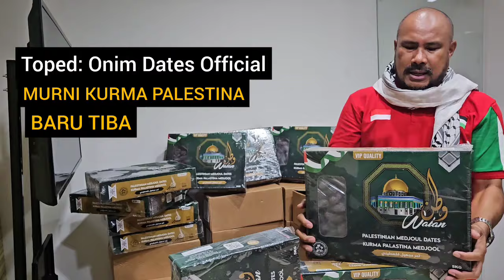PALING DI CARI, MURNI KURMA PALESTINA TIBA DI INDONESIA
Paling dicari, Murni kurma Palestina tiba di Indonesia.

Perkebunan kurma milik petani Palestina di Jerico, di kelola oleh warga Palestina, dipasok oleh pemilik Perkebunan di Jerico (اريحا) dan di pasarkan (promosikan) oleh bang Onim.

Panjang dan lebih besar, dagingnya lebih tebal, bijinya kecil, kulit nya halus. Bikin kenyang lama. Langsung saja check out di Toped Onim Dates Official. Hati-hati penipuan!!

Follow instagram @onimsorban